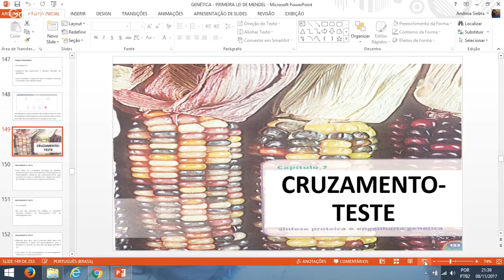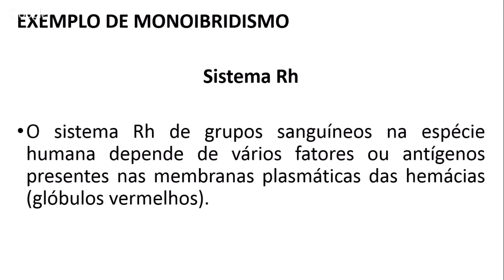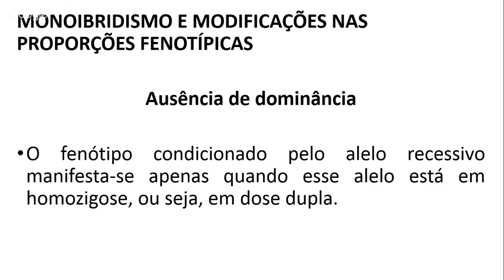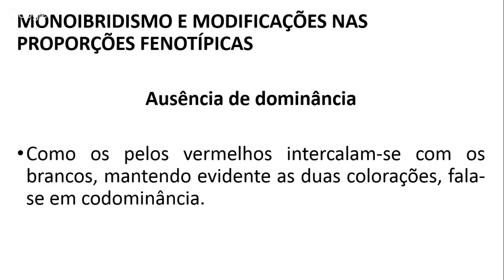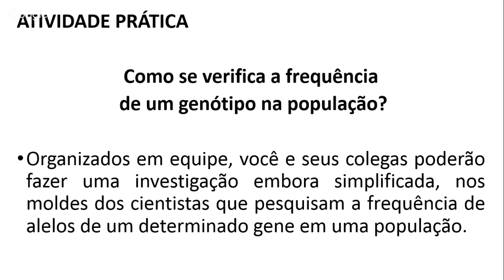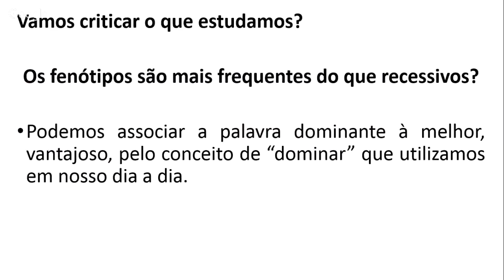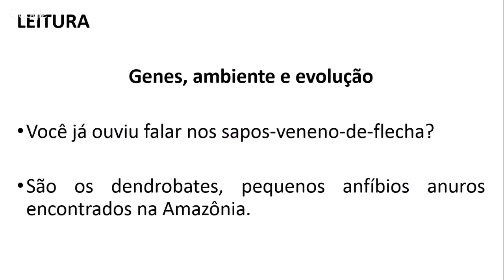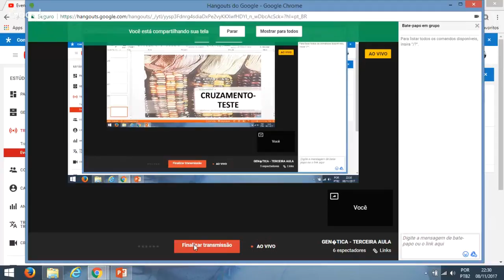GENÉTICA - TERCEIRA AULA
CRUZAMENTO TESTE